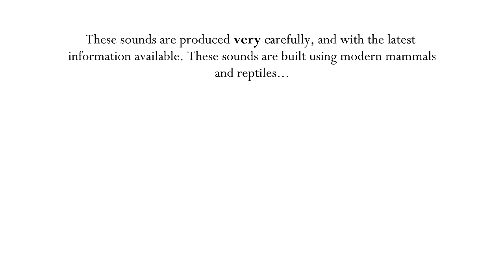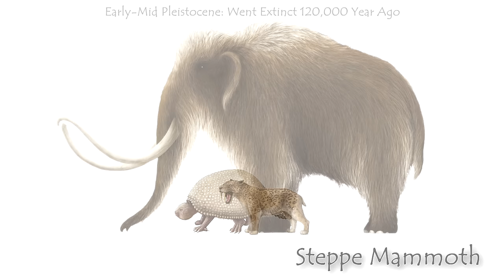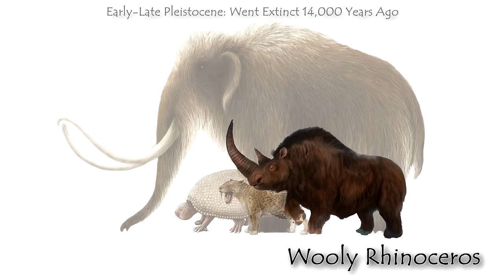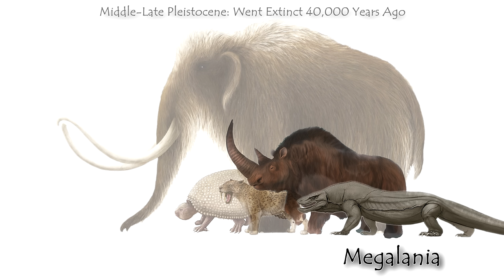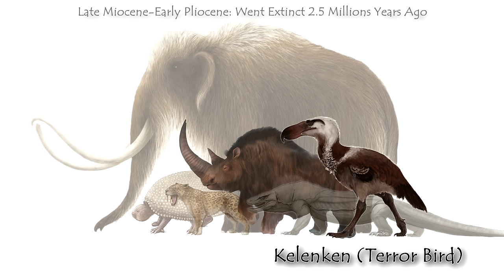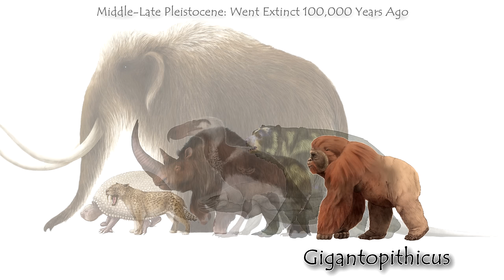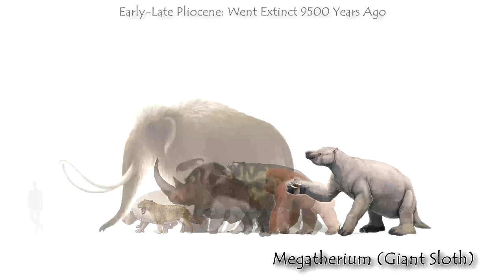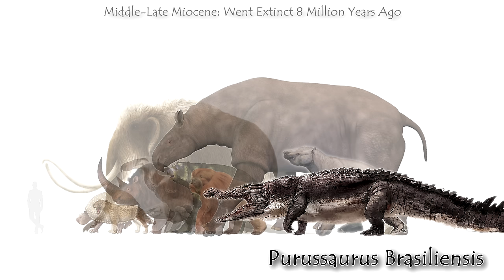Extinct Species Vocalization Study (2023) | Cenozoic Era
0:00 Intro
0:23 Glyptodon
1:05 Smilodon (Sabertooth Tiger)
1:51 Steppe Mammoth
2:39 Wooly Rhino
3:30 Megalania
4:30 Kelenken (Terror Bird)
5:10 Arctotherium Angustidens (Short-Faced Bear)
5:58 Gigantopithicus Blacki
6:45 Megatherium (Giant Sloth)
7:35 Paraceratherium
8:25 Purussaurus Brasiliensis

An ongoing study utilizing the most recent scientific data on mammalian/reptilian vocalizations. Sounds are produced by myself and digitally workshopped from modern mammals and reptiles. Using modulated proportions, one can attempt to recreate the flow of sound, frequency, and volume of each animal. Much study is required for each particular species, and often several phases are trashed due to general unlikelihood. The final results are based on acute representations of what sounds would be most comfortable and base-line for each animal.

Method: Using a similar, but altered model to Julia Clarke's Mesozoic Tyrannosaurus Rex vocal rendition, which included: combining the booming call of the Eurasian bittern with the growling vocalizations of the Chinese crocodile, and then scaling it up to T-rex’s estimated size (about 12 meters or 40 feet long), where they got was an ominous low rumble.